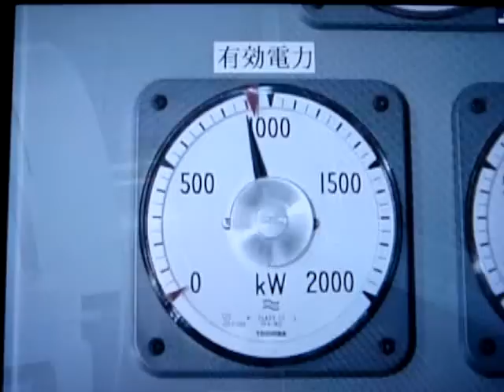走過那須水害，知河親河愛河－４之１（yosasa river 1）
余箬川流經日本櫔木縣北部。它曾在１９９８年因豪雨而泛濫成災，造成重大損失。這支影片記錄水害之後，人們怎麼復舊，知水親水愛水的故事。
Yosasa river flows through the north of Tochigi Prefecture in Japan. In the summer of 1998, it flooded a large area. This vedio may tell you how people try to get alone with yosasa river after water flood.